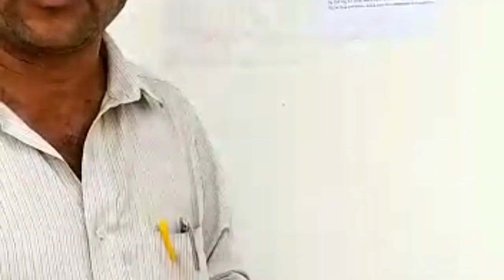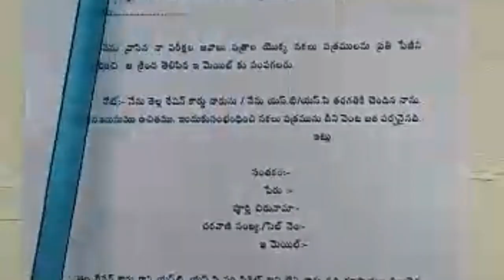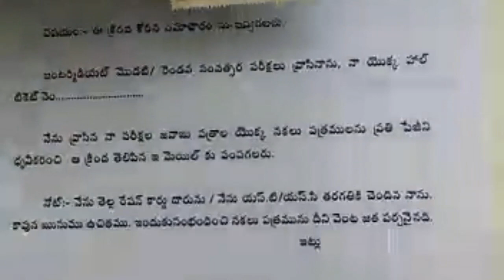This Video for Intermediate Students